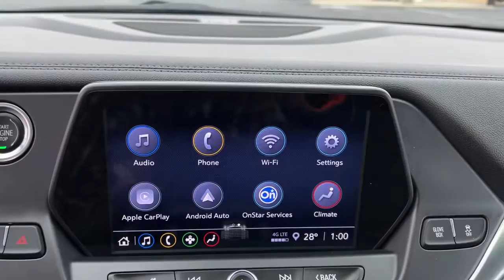2021 Chevrolet Blazer Muncie, Anderson, Kokomo, Marian, Indianapolis 220223A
Summit White Used 2021 Chevrolet Blazer available in 6580 W. Hometown Blvd., Muncle, Indiana at All American Chevrolet Cadillac. Servicing the Muncie, Anderson, Kokomo, Marian, Indianapolis, IN area.